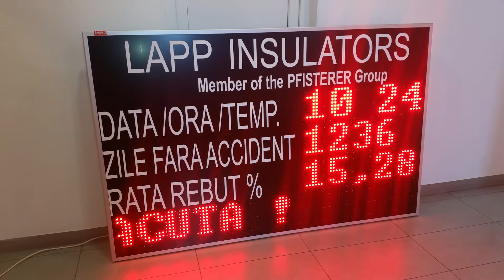Panou electronic contorizare numarul de zile de la ultimul accident si parametri de productie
Dimensiune exterioara: 2050mm x 1280mm x 74mm

Afisaj electronic simpla fata, afiseaza numarul de zile de la ultimul accident de munca, ora, data, temperatura, parametri de productie si mesaje programabile de la calculator.

LED-uri 5mm superbright AVAGO TECHNOLOGIES.
Protectii speciale pentru functionarea in mediul extern.
Garantie 3 ani.